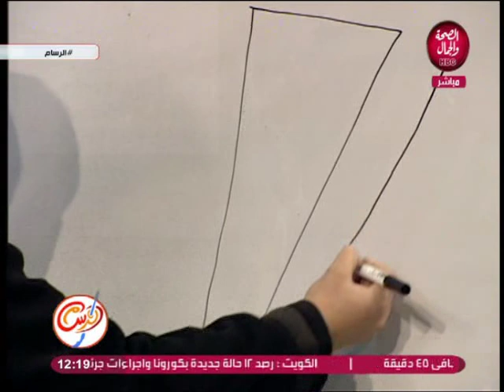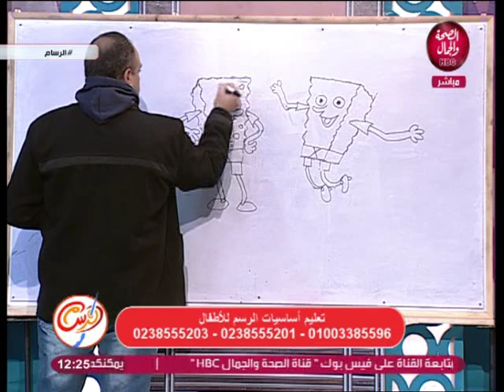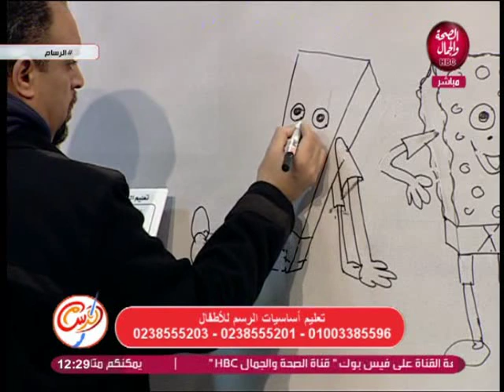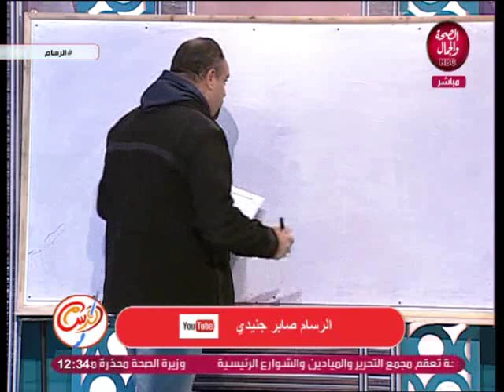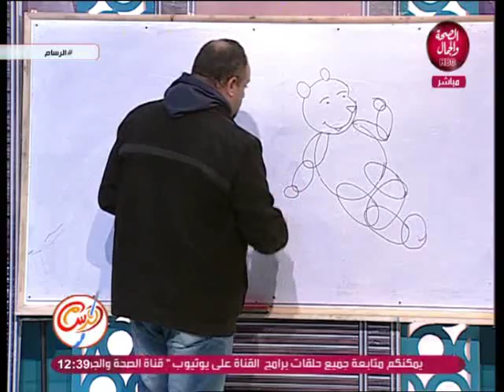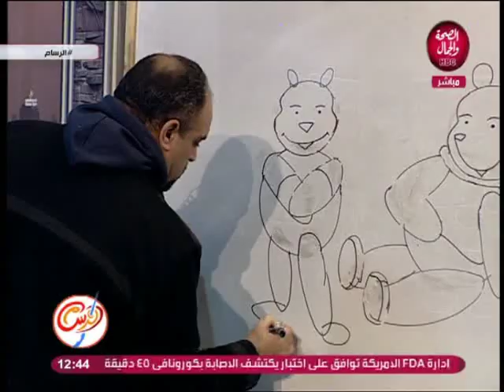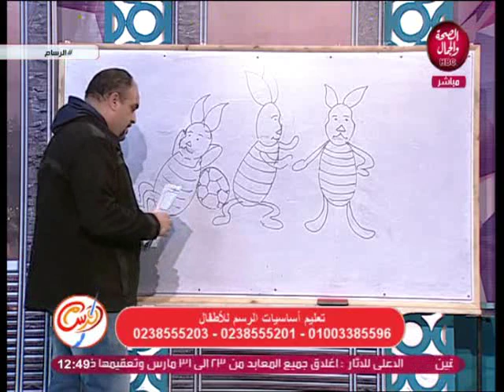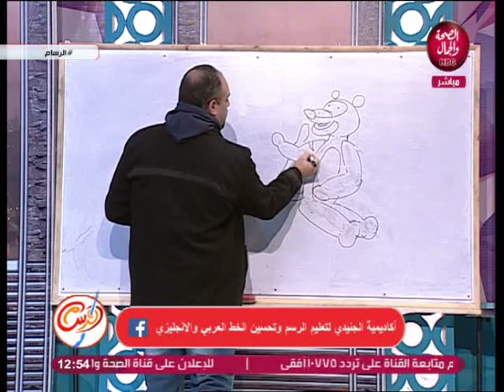الرسام | تعليم أساسيات الرسم للأطفال